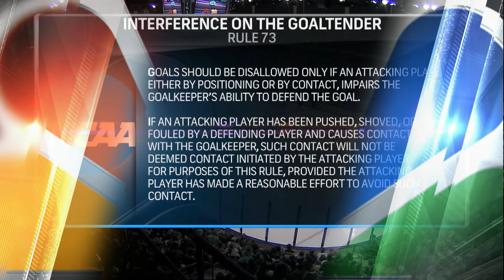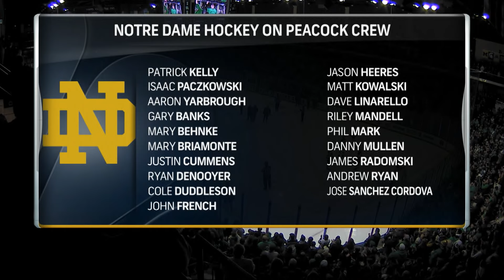FULL GAME | Notre Dame Hockey vs No. 8 Minnesota (2.17.24)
The University of Notre Dame hockey team fell to eighth-ranked Minnesota in an overtime thriller Saturday night to take the weekend split and four of six possible conference points in a tight race for home ice in the Big Ten playoffs.